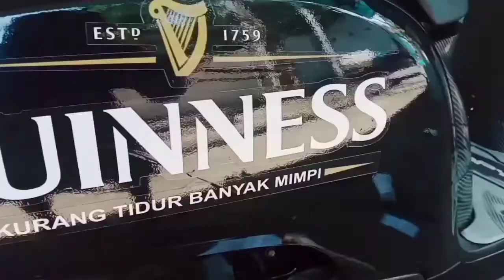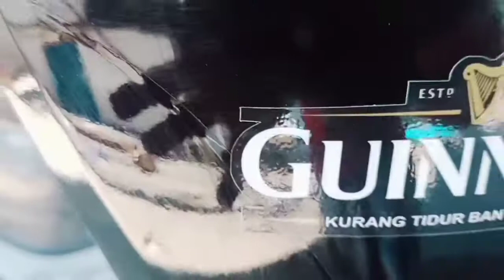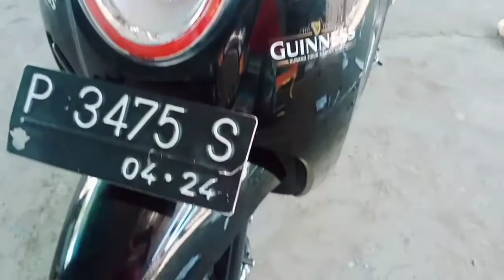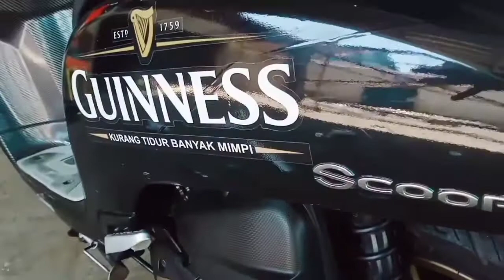Scoopy Sticker Guinness Mbois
Terimakasih Sudah Nonton video kami BOSSKU!

video kali ini Bosku adalah Pasang sticker guinness di motor Honda Scoopy harganya murah cuman 100 ribu motor dah cakep dan cara pasang stiker nya sangat mudah sekali dan yang pasti warna motor nya hitam..ini video proses  bossku.